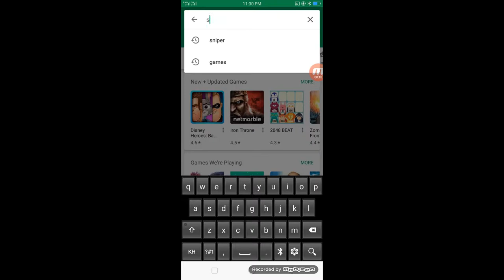Sniper 3D .download game